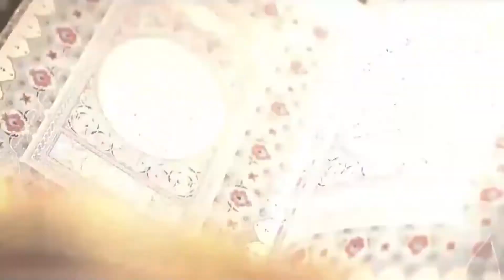آیین زندگی | استاد محمود شفیق | انجام اعمال در رمضان